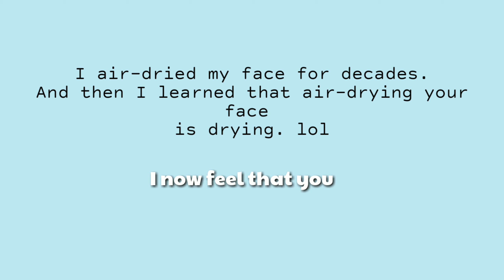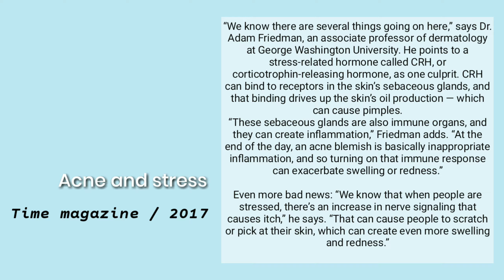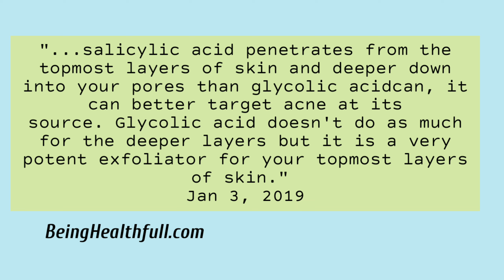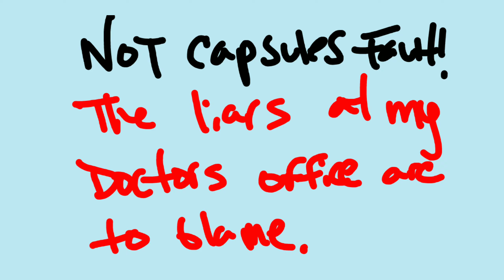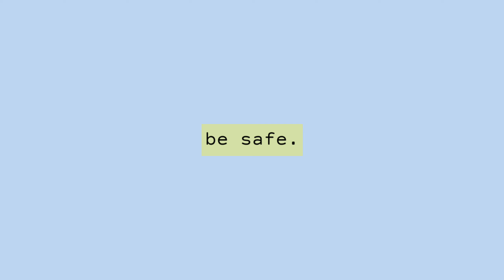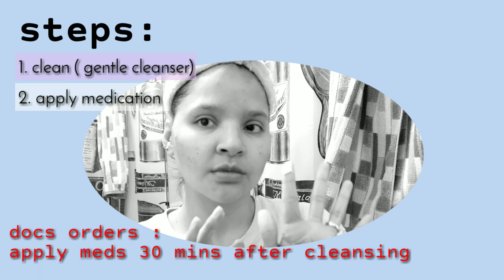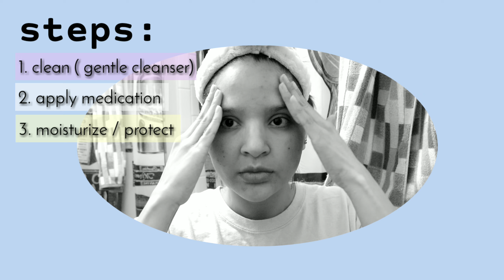Acne Skincare : Dermatologist recommends vs Sephora recommends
Hi friends!

Today we talk skincare as it pertains to my acne. Have you ever just broken out randomly? where you able to cure yourself? how ?

Isabel

Mentioned |
Caudalie Vinoperfect :

Peter Thomas Roth Complexion Pads

Fresh Kambucha Essence

Cera Ve moisturizing cream :

La Roche-Posay Anthelios Mineral Face Sunscreen - SPF 50 - 1.7oz :

Neutrogena Ultra Gentle Daily Foaming Facial Cleanser - 12 fl oz :

Tretinoin 0.025%
Benzoyl Peroxide Clindamycin Phosphate

-END of mentioned-

🆘️Have you s u b s c r i b e d  to my channel ?

I'm s o c i a l !

Any s u g g e s t i o n s?
•holla at me below.

Equipment u s e d?

• Android Note 8
•KineMaste Pro Video Editor

About m e:
I'm 37, born, raised and residing in NYC.